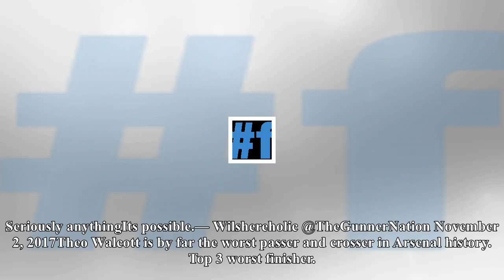US Newspapers - "leave my club!" - arsenal fans furious after £18million-rated star's poor europa l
"leave my club!" - arsenal fans furious after £18million-rated star's poor europa league display
Theo Walcott has rarely been the most adored player at Arsenal, especially over the last two seasons. Inconsistent form and a distinct lack of goals have meant that the once promising young star has become somewhat of a forgotten man at the Emirates. On Thursday evening, Walcott was given his chance to impress during Arsenal’s Europa League tie against Red Star Belgrade. However, the Englishman, who is valued at £18million by Transfermarkt, was supremely disappointing. The 28yearold spurned a good few number of chances and frankly, didn’t stand out in an Arsenal team full of teenagers and reserve players. What the future holds for Walcott will likely depend on his performances in the Europa League and the rare opportunities that he makes the most of in the Premier League. However, if he continues with his current form, it is likely that the former Southampton man will not be around the Emirates for much longer. Following his poor performances, Arsenal fans took to Twitter and had some harsh words for Walcott…Walcott is easily one of our worst signings ever. How hes managed to remain at arsenal this long is inexplicable. httpst.coCsG2q4nrf3— @ItsOluwaTweezy November 2, 2017Walcott is an abomination of a footballer.— Nicci Sharp @niccisharp November 2, 2017Remember kids, if Theo Walcott can be a professional footballer then you can do anything you want in life. Seriously anythingIts possible.— Wilshereholic @TheGunnerNation November 2, 2017Theo Walcott is by far the worst passer and crosser in Arsenal history. Top 3 worst finisher. Conversion rate of 1 in 8 chances. AFC— Tom Leko @TomislavLeko November 2, 2017Theo Walcott please leave my club — Eric @Shems_94 November 2, 2017Walcott is the worst footballer in the world. Undisputed.— . @Mxsutesque November 2, 2017